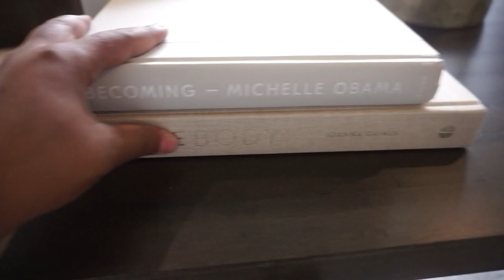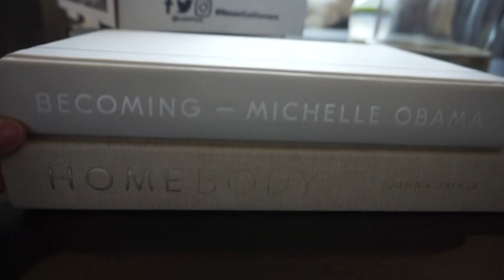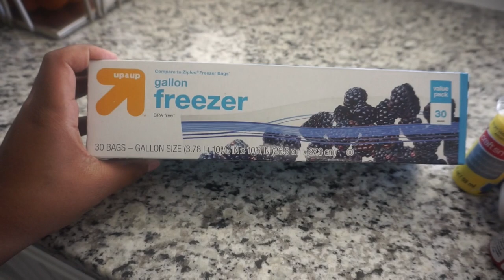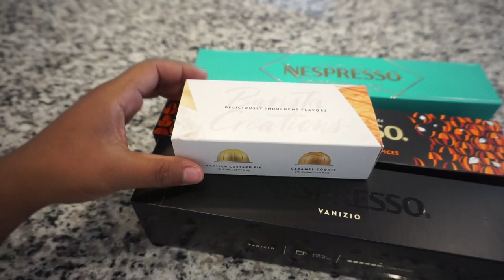PAINTING WITH MY BABY!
Save $10 on your first Instacart Order by using my link!